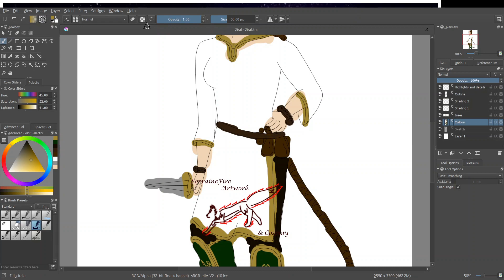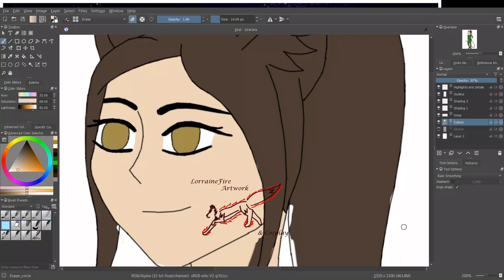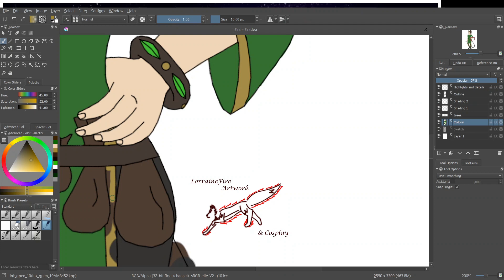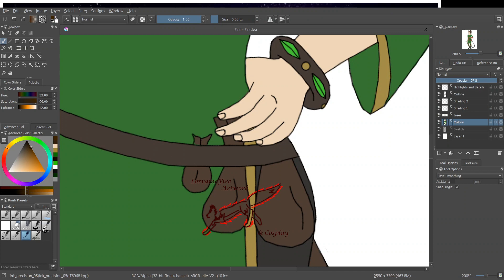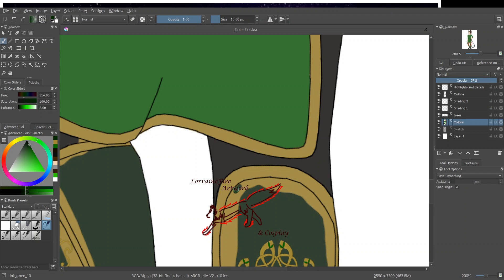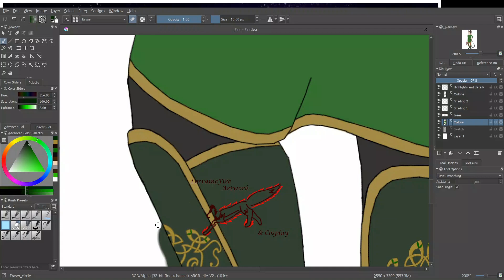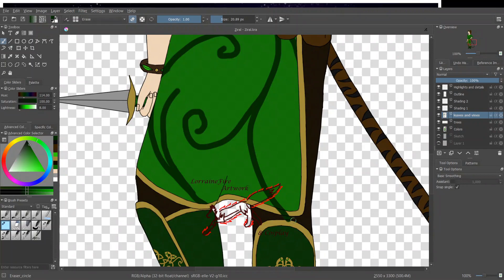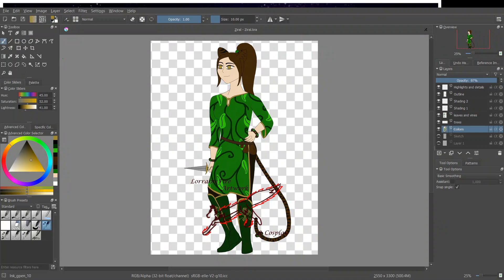Speed Draw: Earth Princess Ziral Coloring